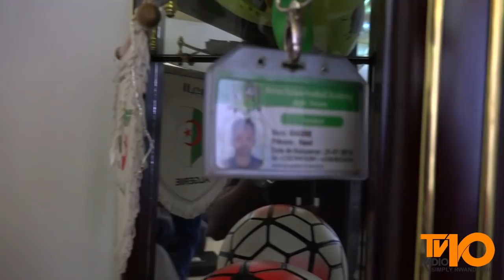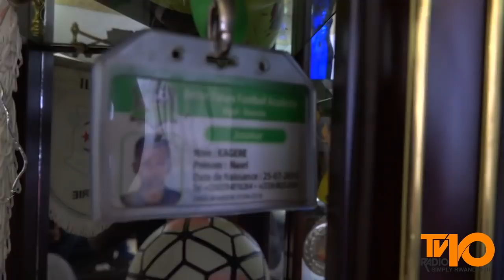Documentary "Meddie KAGERE": The Story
Ikiganiro na Kagere Meddie uko yahisemo gukinira u Rwanda.Byinshi ku makipe yanyuzemo